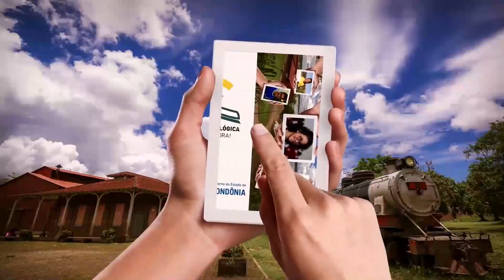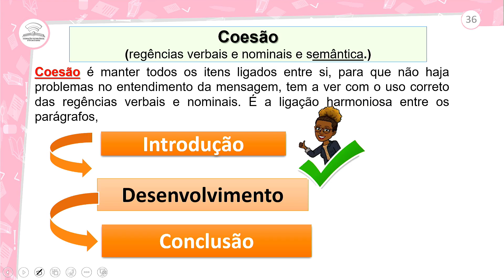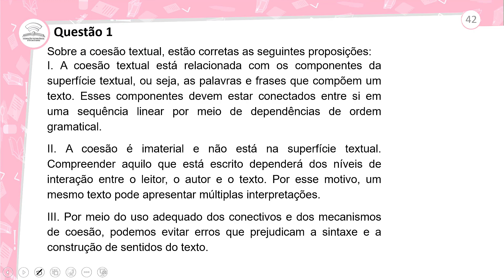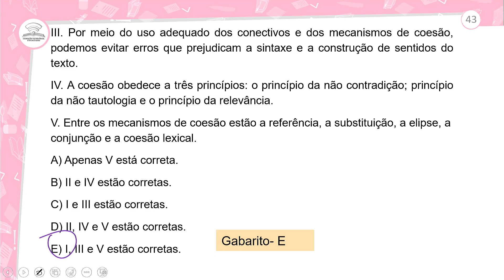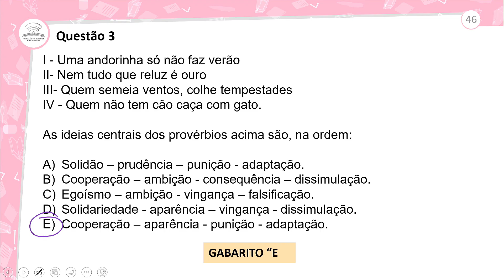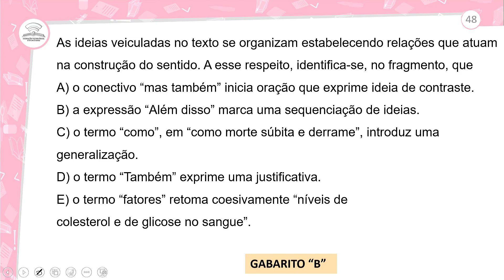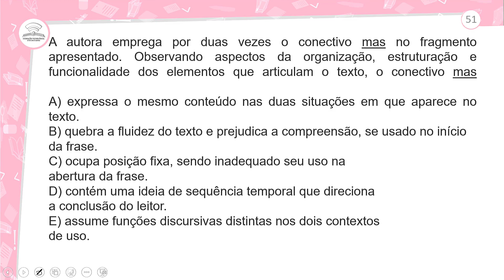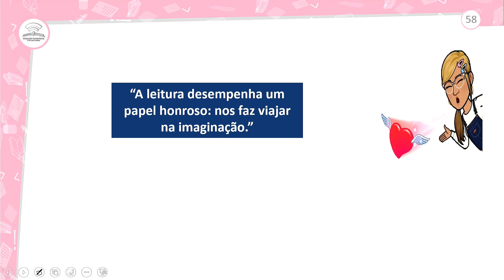52.2 - REVISÃO E CORREÇÃO - COESÃO E COERÊNCIA: PRONOMES COMO ELEMENTOS DE COESÃO